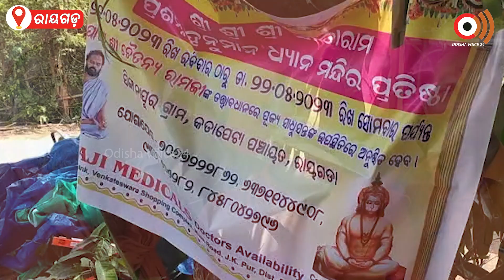ସିଙ୍ଗନାପୁର ଠାରେ ଶ୍ରୀ ଶ୍ରୀ ଶ୍ରୀ ସୀତାରାମ ମନ୍ଦିର ପ୍ରତିଷ୍ଠା ଉତ୍ସବ ପାଳିତ